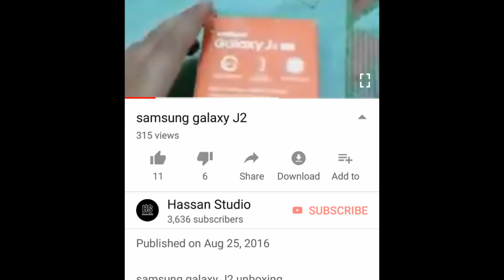Let's Collab With Irfan Junejo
Collab With Sir Junejo !

hassan_studio